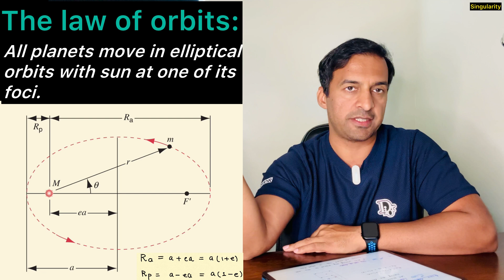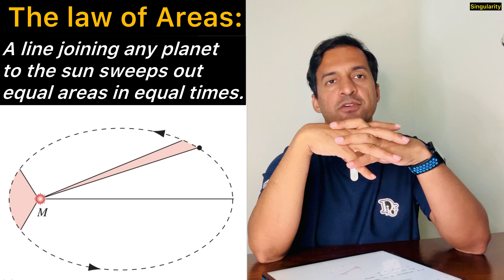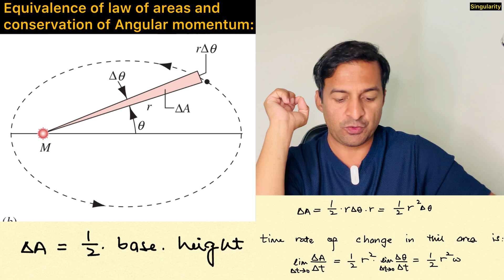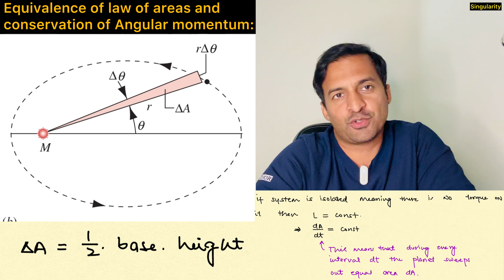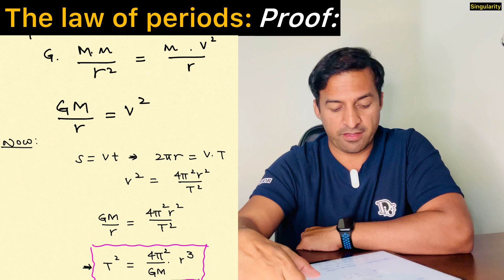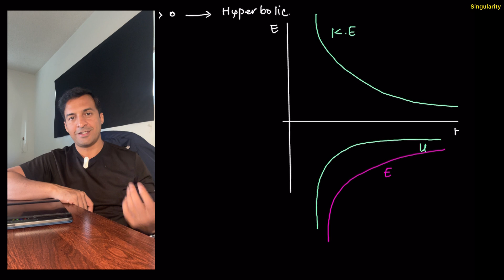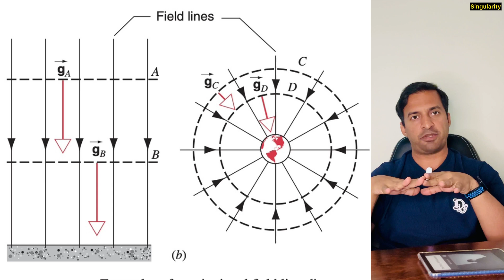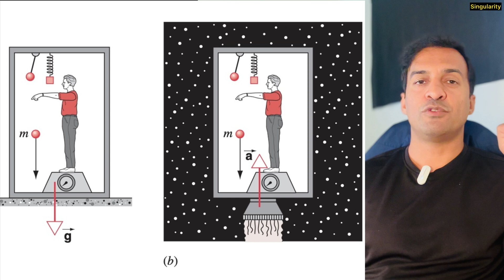Lecture 105 (Chapter 14.5)|HRK Physics| Kepler Laws & modern developments in Gravitation |Urdu|Hindi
This is the last lecture of chapter 1$ on Gravitation.

In this lecture I have discussed the following topics.
1) Kepler Laws
2) Energy considerations in planetary motion
3) Gravitational field
4) Dark matter
5) Inertial and gravitational mass
6) idea of general relativity